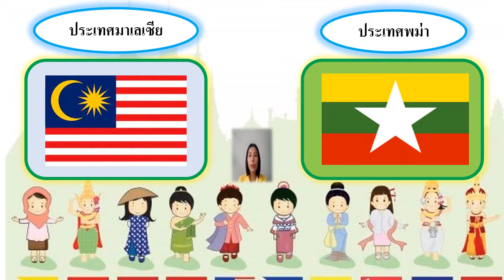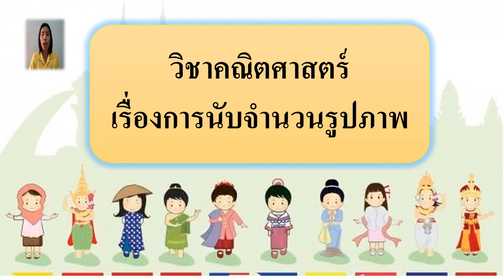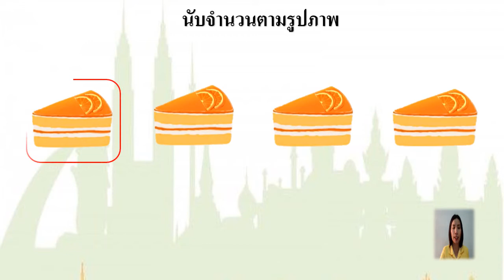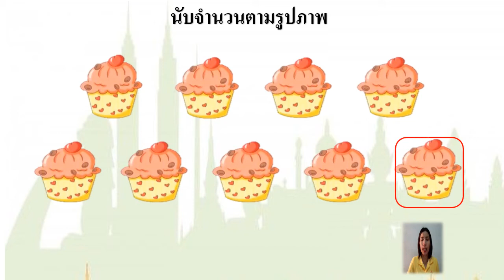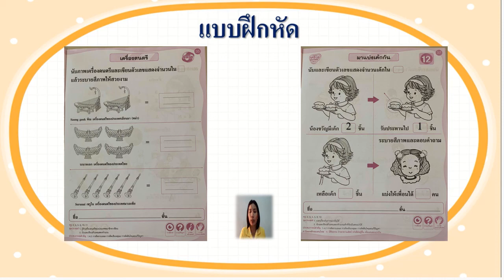30/08/2564 อนุบาล3 วิชาคณิตศาสตร์ เรื่องการการนับจำนวนรูปภาพ